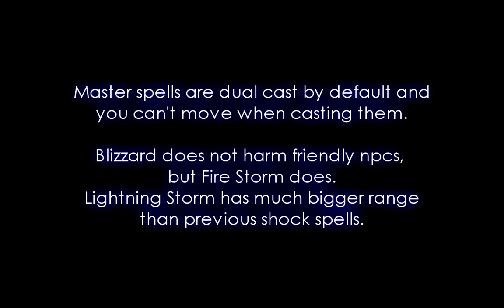TES V: Skyrim - Destruction Magic (Master Spells)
All tier 5 destruction spells - Fire Storm, Blizzard, Lightning Storm in action!

Difficulty: Expert (with no damage increasing perks)
Song: trailer music from new DmC